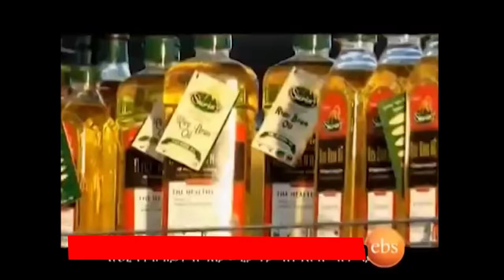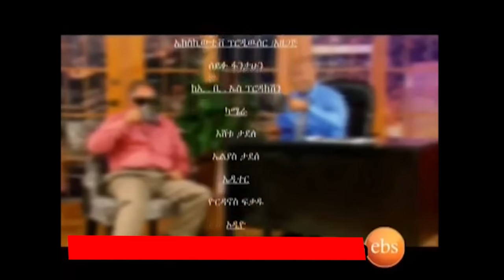ለትውስታ - ረዳት ፕሮፌሰር ተስፋዬ ገሰሰ በሰይፉ ሾው ላይ ያደረጉት ቆይታ | Tesfaye Gessesse | Seifu on EBS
ለትውስታ - ፕሮፌሰር ተስፋዬ ገሰሰ በሰይፉ ሾው ላይ ያደረጉት ቆይታ | Ethiopian stage and film actor | Tesfaye Gessesse  | Seifu on EBS